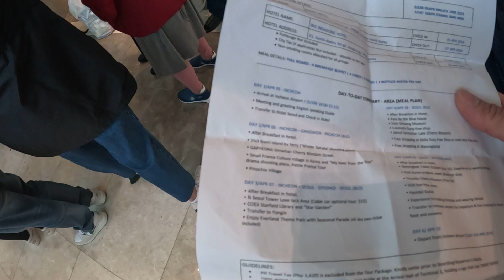John David ARRIVED in South Korea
John David with his family in South Korea for FIVE days (April 5th to 10th) tour. What an awesome adventure! Letz Go!!!